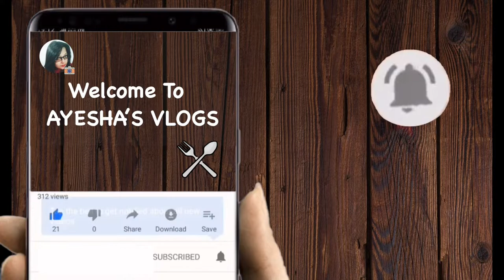KFC Style Fried Chicken Recipe | AYESHA'S VLOGS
Maggi instant masala - 1 tsp